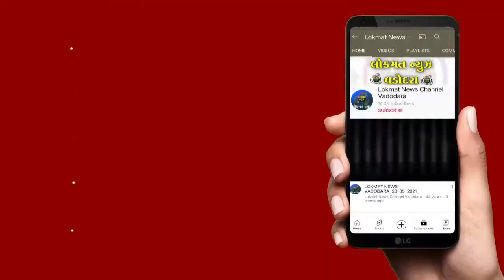હરણી હોડી દુર્ઘટના મામલે પાલીકાએ બે એન્જિનિયરો ને સસ્પેન્ડ કરતા સાથી એન્જિનિયરોએ માસ CLપર ઉતરી મૌન